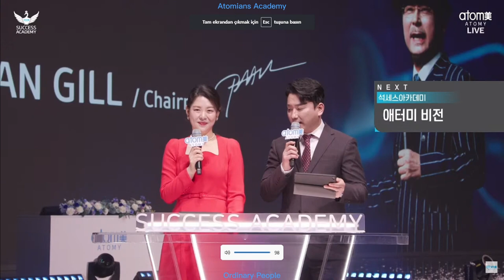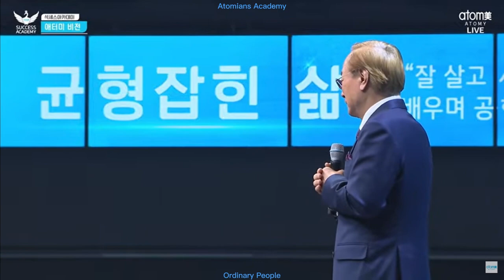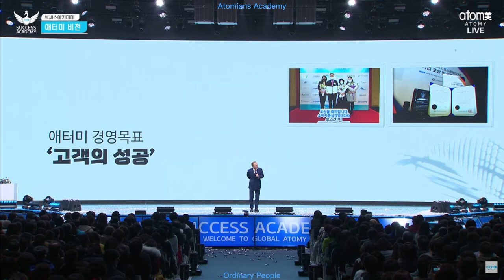Atomy Vision by Han Gill Park; Global Synchronization ; 16.12.2022 Korea Success Academy (Eng)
Atomy Vision by Han Gill Park 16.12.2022 Korea Success Academy (Eng)
Atomy Motto in 2023 Global Synchronization.

What is ''GLOBAL SYNCHRONIZATION''?
Han Gill Park plans for 2023.